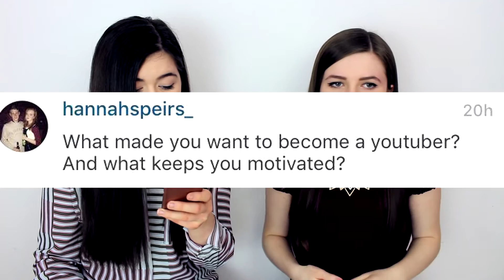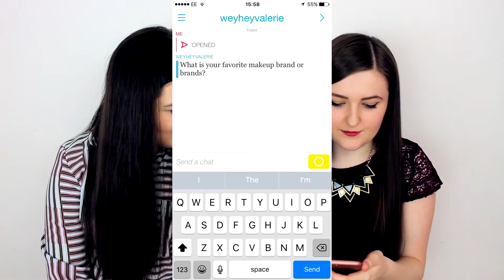ASK HATV | HollyAndAbbieTV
We tell you about some more Scottish youtubers we have just recently discovered!
Comment on one of their videos and tell them we sent you there :)

Snapchats:
holls12345
abbiesaid

HOLLYANDABBIETV
QUESTION AND ANSWER VIDEO
SCOTLAND